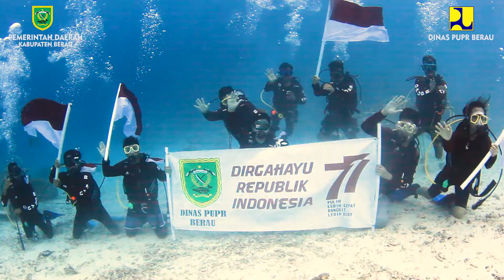Peringatan HUT RI 77 di Pulau Maratua Tahun 2022